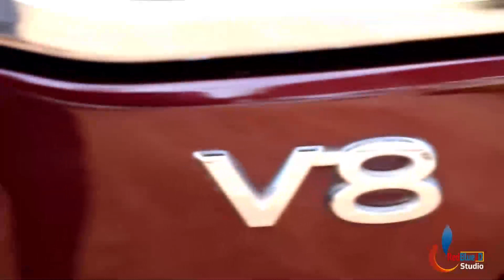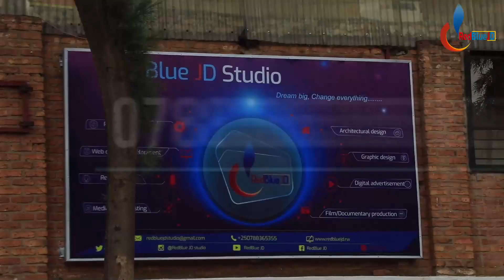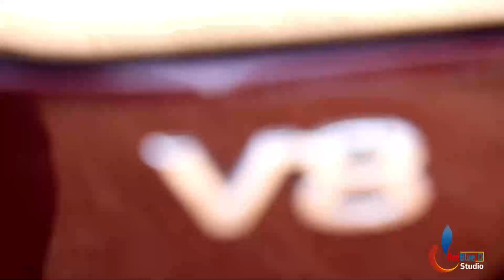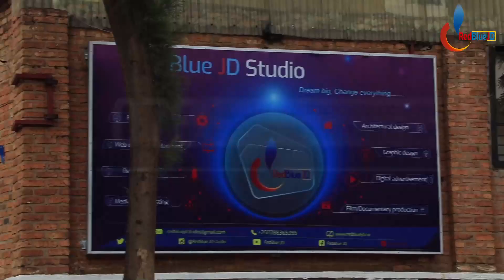Ubugome bw' uruganda rwa NIKE